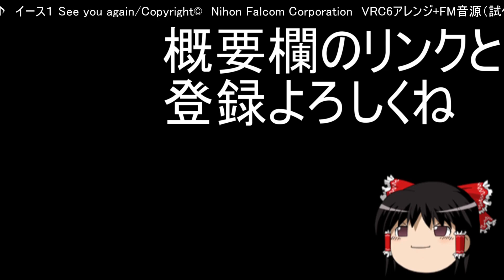【ライブアライブ】中世編 届かぬ翼 VRCⅥ音源アレンジ【スクエニ 演奏してみた ゲーム音楽 】8bit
ライブ ア ライブ　再生リスト
この世は非情である_(:3 」∠)_
同時発声音数
　矩形波　　４音
　三角波　　１音
　ノコギリ波１音
　ノイズ　　１音
　ＤＰＣＭ　１音